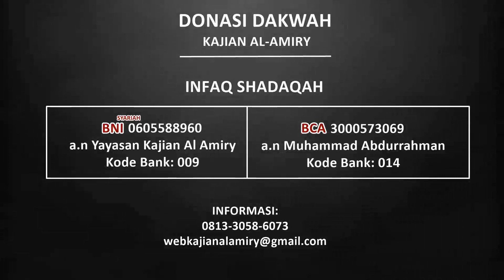Kisah Sedih Julaibib Bersama Istrinya || Ustadz Abdurrahman Al-Amiry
Masya Allah.. Kisah seorang wanita dan lelaki yang dicintai oleh Allah.

Support dakwah dan operasional Kajian Al-Amiry, dengan berinfak dakwah melalui: Rekening BNI Syariah: 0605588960 a.n Yayasan Kajian Al Amiry (Kode bank: 009)

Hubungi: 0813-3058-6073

KAJIAN AL-AMIRY